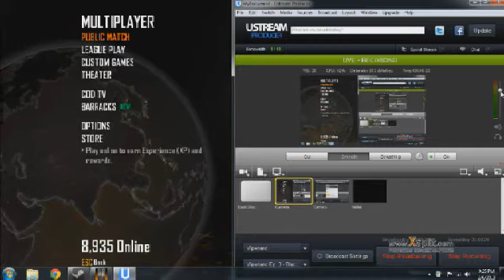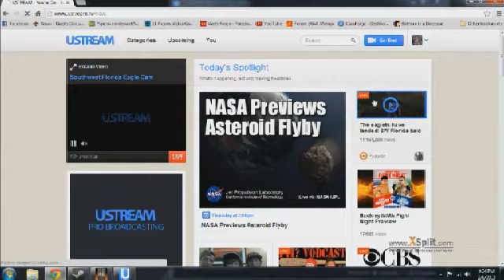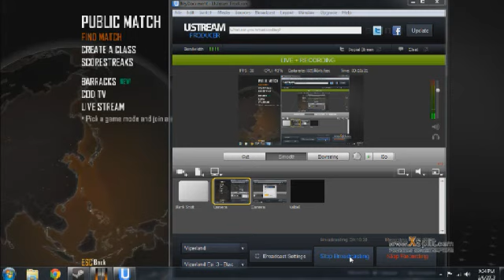Viperland ep. 2.99 - IT WORKS!!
This video was to test and see if I really did get all the bugs worked out. I was having big problems running ustream broadcaster and Black Ops 2 at the same time. I kept the video here because of how damn happy I was to get everything working.